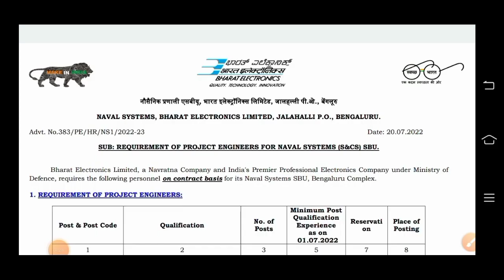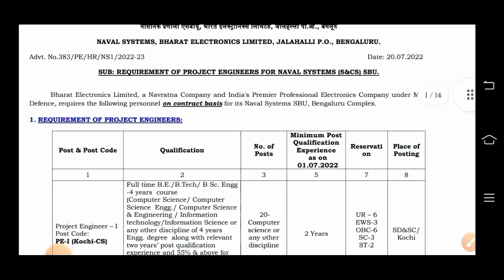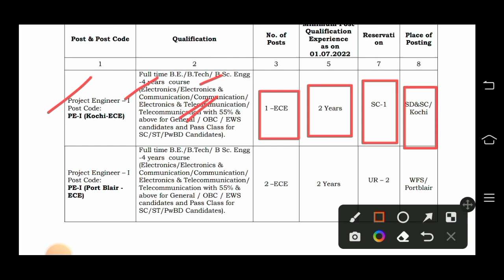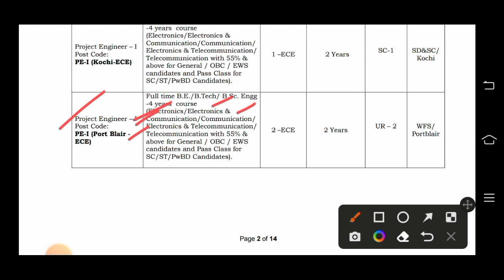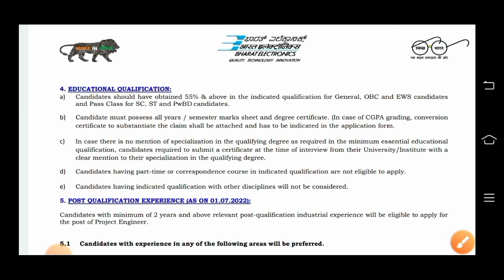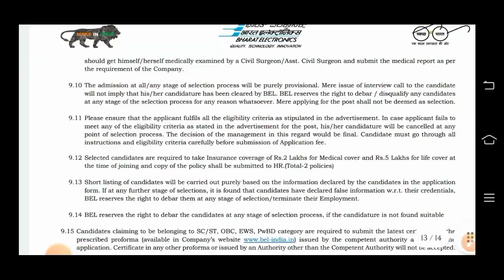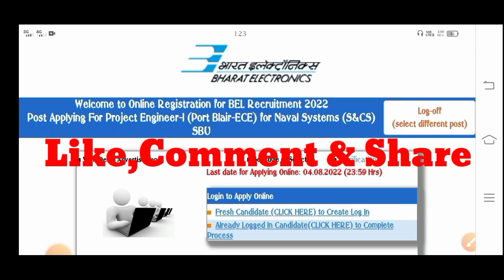ইলেকট্রিক অফিসে একাধিক গ্রুপ C কর্মচারী নিয়োগ 2022 | বেতনঃ-40,000 | WB Electric Office Recruitment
👇 YOUR QUERIES 👇

wbsedcl
wbsedcl jobs
west bengal electric department recruitment
wb government jobs
electric office jobs
west bengal electric office new vacancy 2022
electric office recruitment
west bengal electric office new staff recruitment electric office recruitment 10th pass
west bengal electric department new recruitment kolkata electric department recruitment
kolkata electric office job
electric job
বিদ্যুৎ দপ্তরে কর্মী নিয়োগ
বিদ্যুৎ দপ্তরে নিয়োগ
electric office Vacancy
wbsedcl
wbsedcl jobs
wb government jobs
electric office jobs
electric office recruitment
electric job
বিদ্যুৎ দপ্তরে নিয়োগ
electric office Vacancy
wbsedcl
wbsedcl jobs
wb government jobs
electric office jobs
electric office recruitment
electric job
বিদ্যুৎ দপ্তরে নিয়োগ
electric office Vacancy
wbsedcl
wbsedcl jobs
wb government jobs
electric office jobs
electric office recruitment
electric job
বিদ্যুৎ দপ্তরে নিয়োগ
electric office Vacancy
wbsedcl
wbsedcl jobs
wb government jobs
electric office jobs
electric office recruitment
electric job
বিদ্যুৎ দপ্তরে নিয়োগ
electric office Vacancy